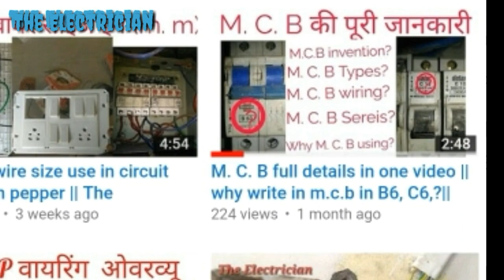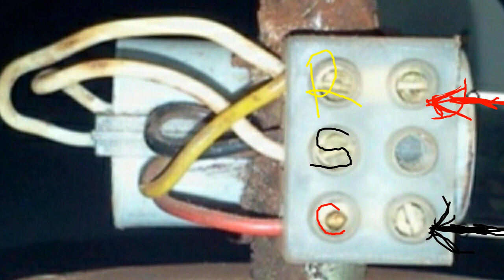सीलिंग फैन टेस्टिंग और कनेक्शन की जानकारी || ceiling fan testing and connection all information